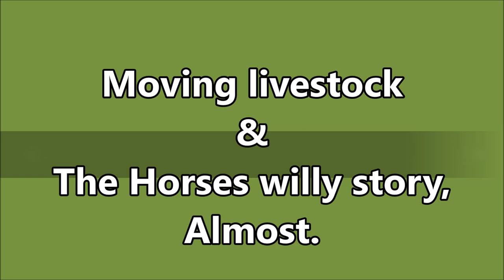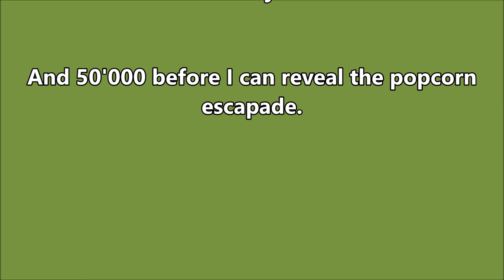Moving livestock and the horses willy story. "Almost" 23 08 19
So, the story is recorded, not edited yet, but that wont take long. I had a lot of fun recording it, and so did Abbi. Nearly.😄